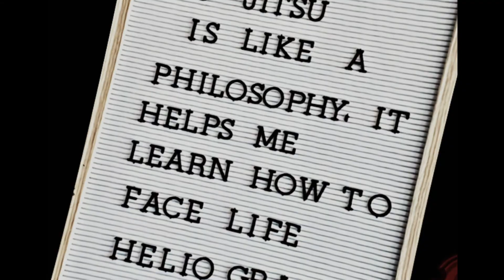Transition from ARMBAR to knee bar by: CascãoBjj LV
Nice way to keep working on a extra submission, if the guy is holding the arm, when you try to get his arm!